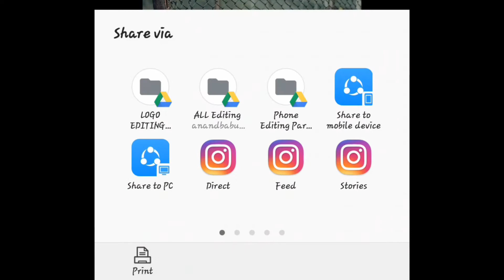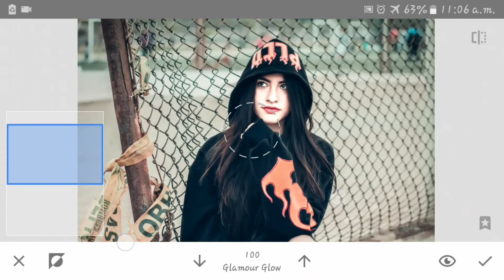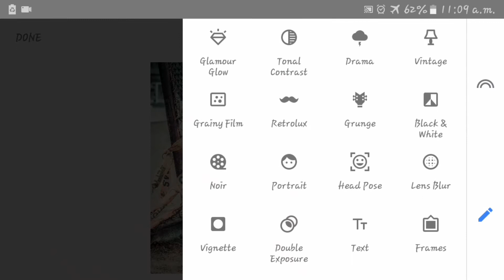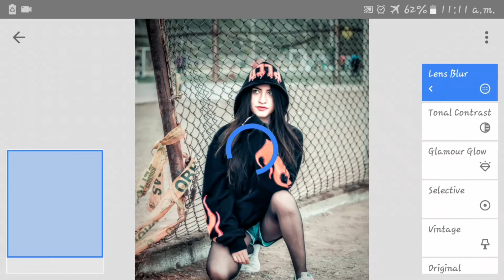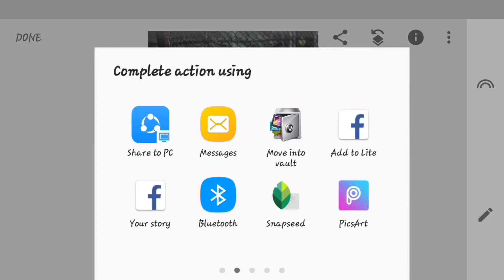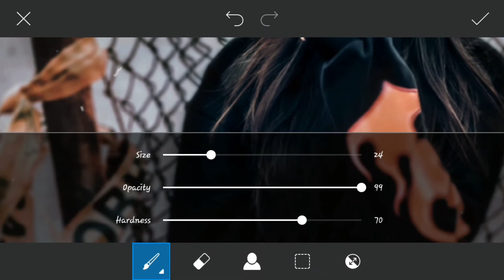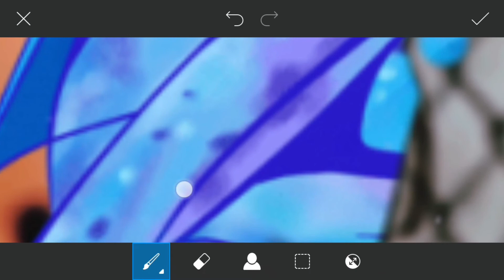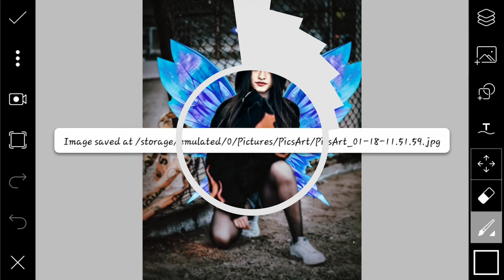Snapseed Amazing Butterfly Effect Editing | Snapseed Tutorial | BUTTERFLY Photo Editing - Kableerya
Snapseed Amazing Concept Photo Editing | Snapseed Tutorial | BUTTERFLY EFFECT EDITING - EDITZ MAN

Snapseed Amazing Editing

Butterfly Effect Editing

Butterfly Concept Editing

Snapseed Tutorial

《   ☆☆☆ Enjoy Your Life Guy's  ♡♡♡  》

Aapka Dost  =》 Anand Cutex 😎😎😎

NOW...😊😊😊